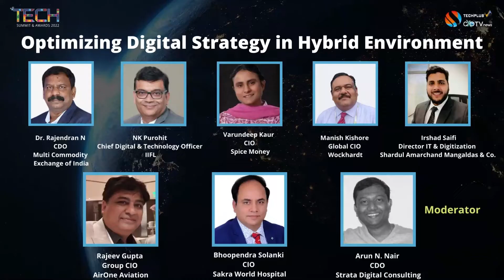Optimizing Digital Strategy in Hybrid Environment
The cloud has created many opportunities for organizations to manage and collect vast amounts of data about their customers, applications, and business processes. The sheer magnitude of data businesses try to contain and keep under control can sometimes present hidden inefficiencies. Without a clear strategy to protect and store this critical business resource, IT departments will be woefully unprepared to handle current data and growth.

Key discussion points:
-How can IT optimize its use of the cloud while minimizing complexity and mitigating risk?
-What are the strategies to unlock IT agility, save money, and truly use your data for a more strategic, customer-focused business?

This panel discusses the strategies to face these challenges.

Speakers:
-Varundeep Kaur, CIO, Spice Money
-Manish Kishore, Global CIO, Wockhardt
-Rajeev Gupta, Group CIO, AirOne Aviation
-Bhoopendra Solanki, CIO, Sakra World Hospital
-NK Purohit, Chief Digital and Technology Officer, IIFL
-Dr. Rajendran N, CDO, Multi Commodity Exchange of India
-Irshad Saifi, Director IT & Digitization, Shardul Amarchand Mangaldas & Co.

Moderator:
Arun N. Nair, CDO, Strata Digital Consulting